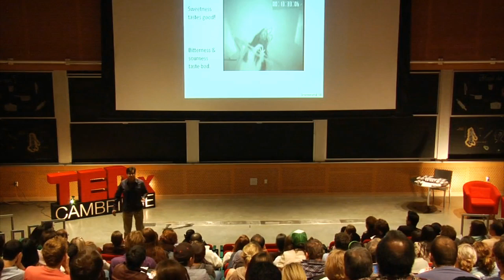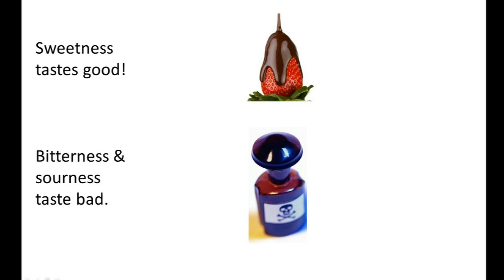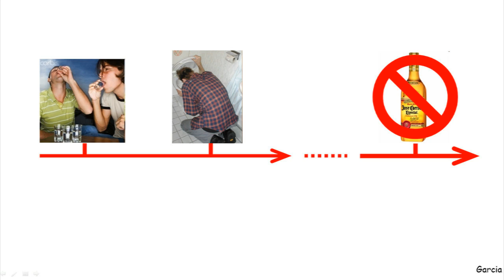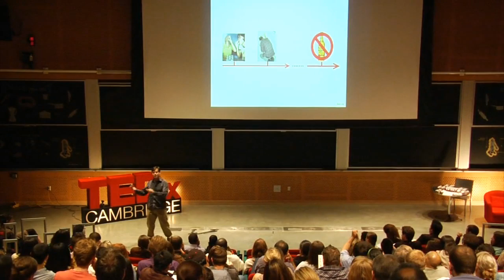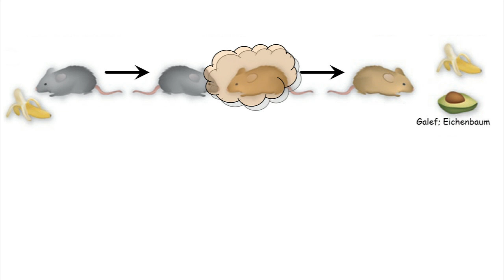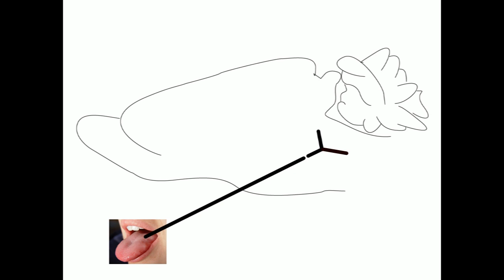The Origins of Taste: Don Katz at TEDxCambridge 2010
Yuck or yum? Neuroscientist Don Katz reveals what the social life of rats can tell us about the origins of taste.